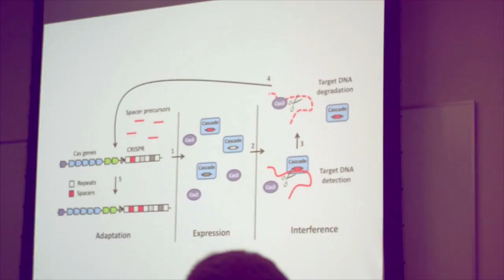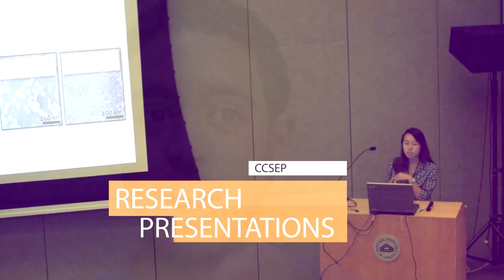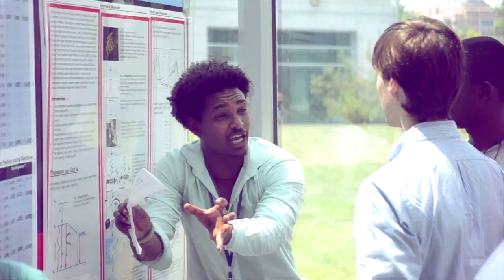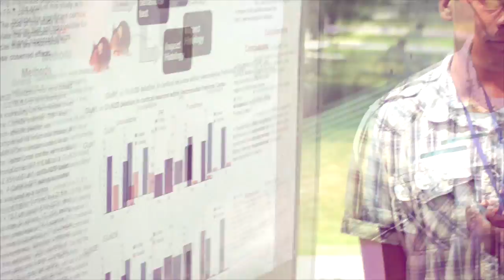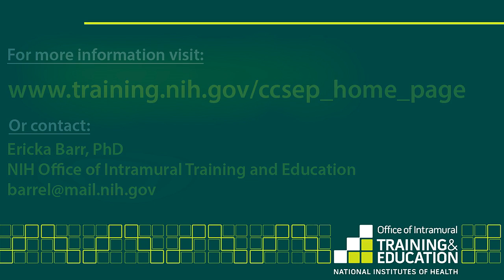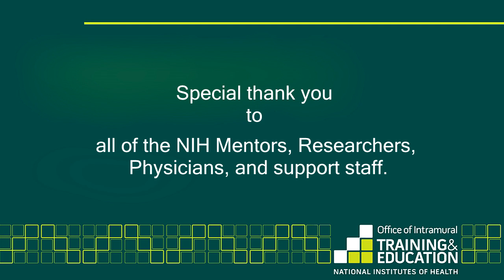CCSEP: NIH Community College Summer Enrichment Program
The video chronicles the CCSEP experience through the eyes of a participant. the opinions within this video are unscripted from real participants.

The purpose of CCSEP is to increase the number of community college students who participate in the NIH Summer Internship Program (SIP). The long-term goal is to increase the number of community college students who transfer to four-year colleges and universities and consider careers in the biomedical sciences. In addition to performing full-time research in a laboratory or on a project at the NIH, CCSEP interns will meet each week as a group to participate in workshops and courses focused on the development of academic and professional skills in preparation for careers in health care and in social, behavioral, and biomedical research.